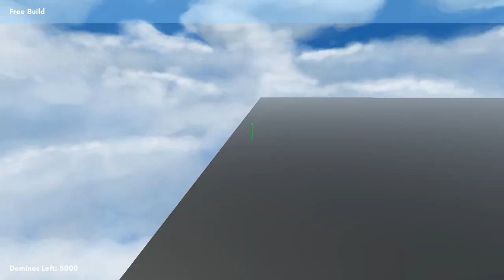[Domino Sky] Play